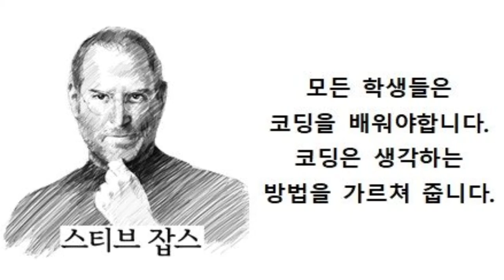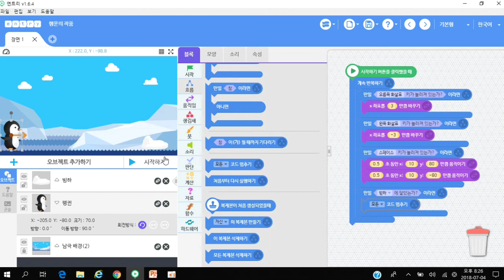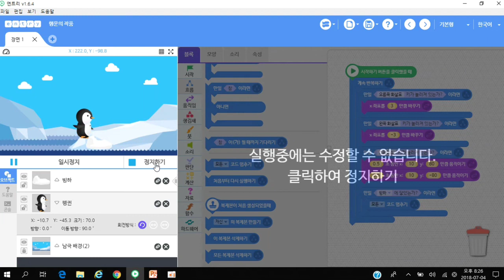[코딩 게임 만들기] 4-2강. 펭귄게임 by 엔트리(고전게임 남극탐험)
펭귄이 점프해서 빙하는 피하는 게임을 만들어 볼게요~